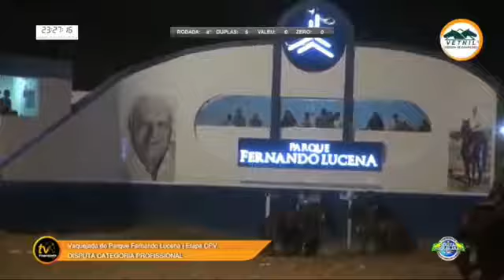A carne é fraca Zé Cantor e xand avião@sobre vaquejada música para vaquejada